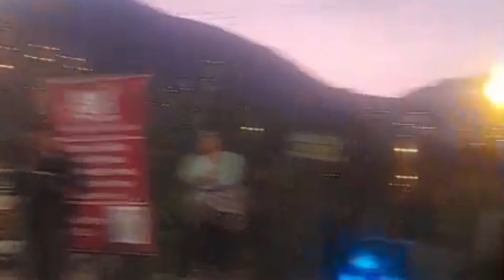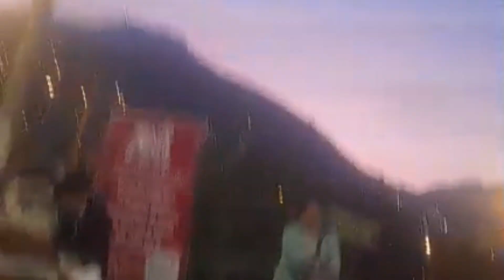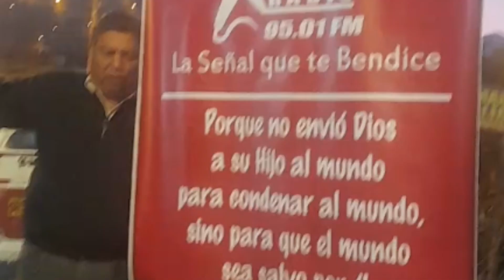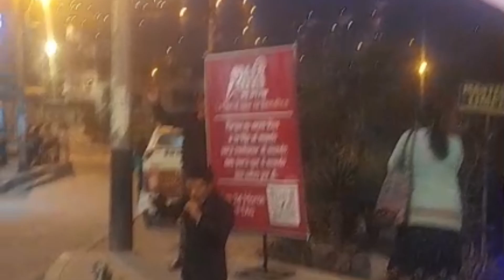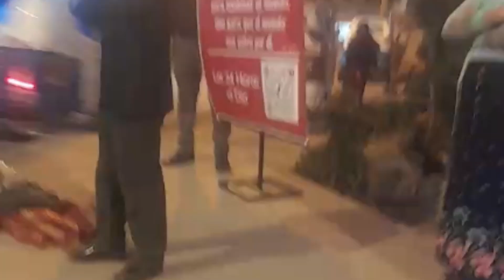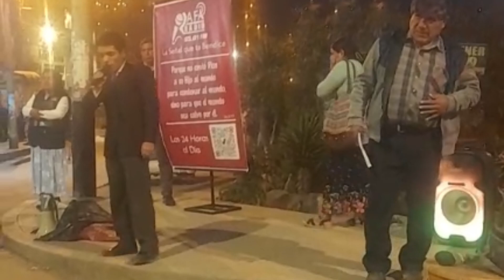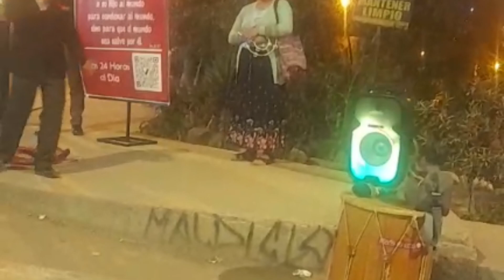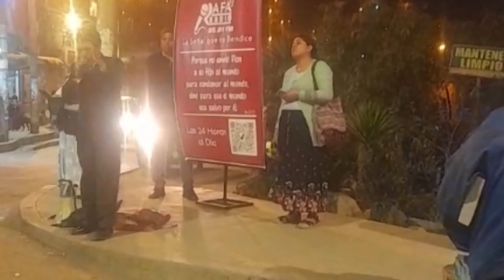predicas de la calle